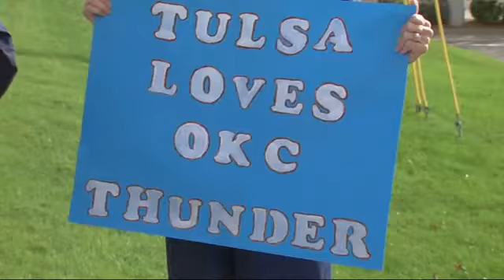OKC Thunder at BOK Center 6pm